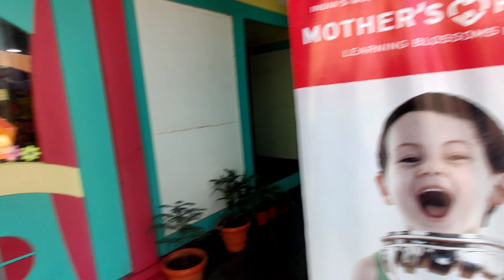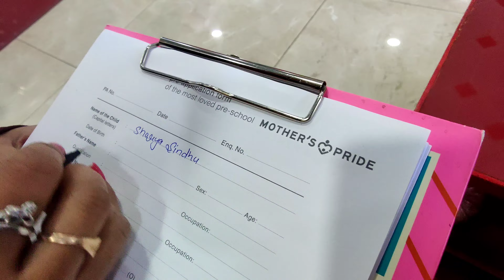Shorya ka admission k liye school visit kiya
Hey everyone !
I hope you all enjoyed this video
God bless you all with lot's of ❤️